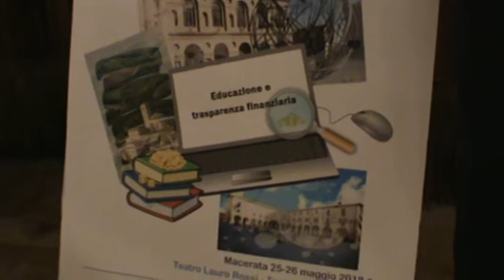Macerata 26-5-18 ACU Marche intervista il Dott Fabio Amici a fine XXVII Sessione Programmatica